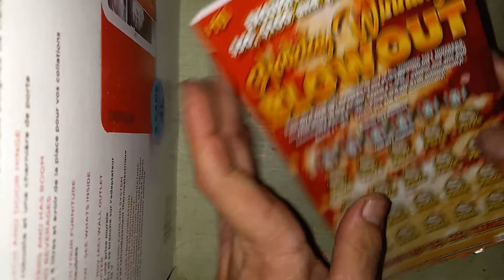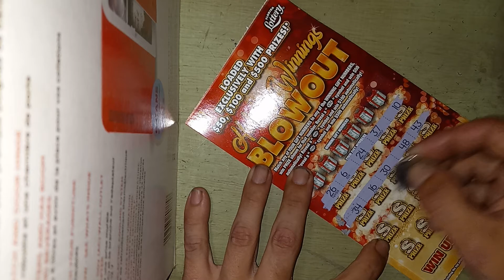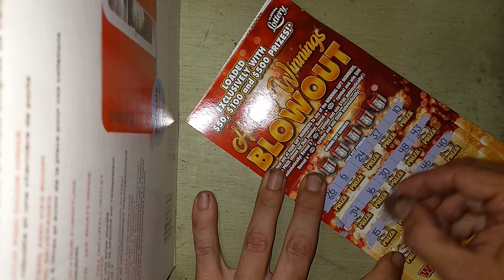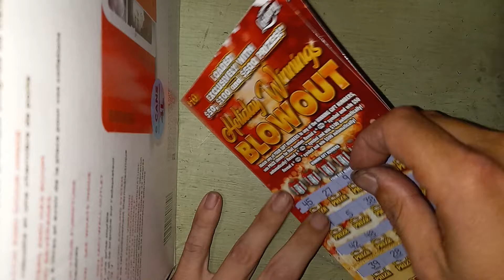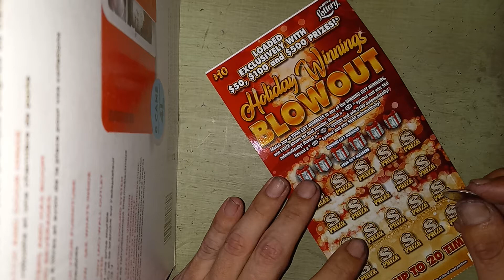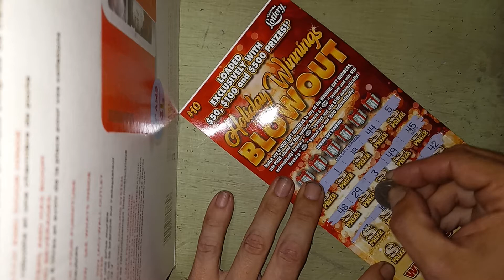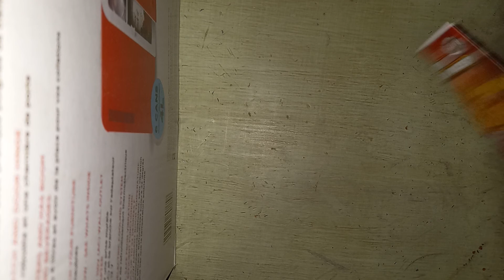BLOWOUT WIN! PROFIT IS PROFIT NO MATTER HOW MUCH IT IS